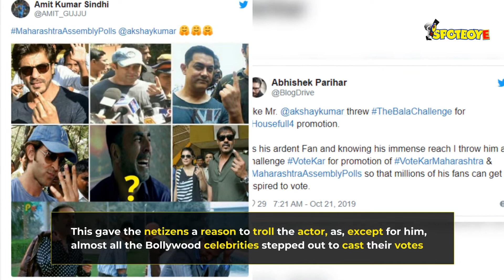Akshay Kumar Trolled During Maharashtra Assembly Elections 2019 | SpotboyE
AkshayKumar’s honorary Canadian citizenship doesn’t allow him to cast vote in India and this gave netizens a reason to troll the actor amid the ongoing MaharashtraAssemblyElections2019.